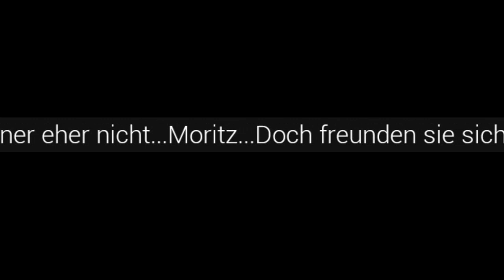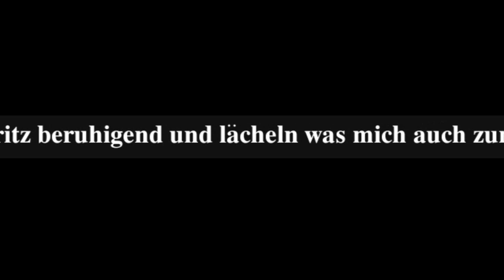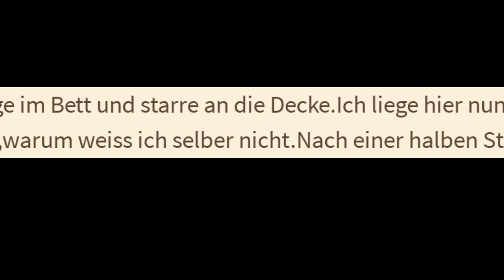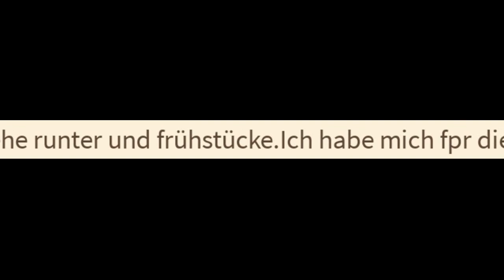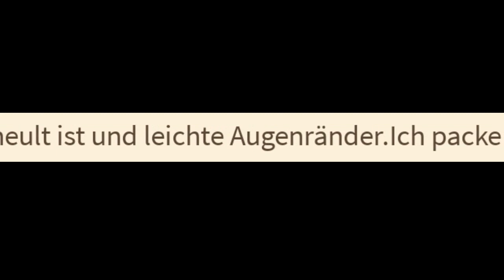Lees außerordentlich detaillierte Personenbeschreibung - LOVE WITH A YOUTUBER Pt. I [Wattpad Horror]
Liebe Leute, ich möchte euch hiermit darum bitten, dass ihr durch dieses Video nicht auf den Gedanken kommen sollt, die Autoren in irgendeiner Art und Weise auf Wattpad oder hier in den Kommentaren schlecht zu machen, zu beleidigen oder Ähnliches. Die Leute dürfen auf der Plattform veröffentlichen, was sie möchten und sollen das auch weiterhin tun dürfen und ihrer Kreativität und ihren Ideen freien Lauf lassen, das heißt, schaut euch das Video an, nehmt den Unterhaltungswert mit, aber bitte beleidigt niemanden oder kommt auf die Idee, diese Leute auf Wattpad zu suchen und böse Kommentare zu schreiben.